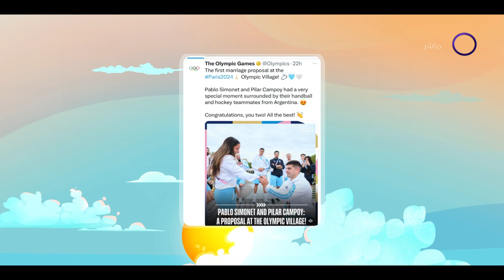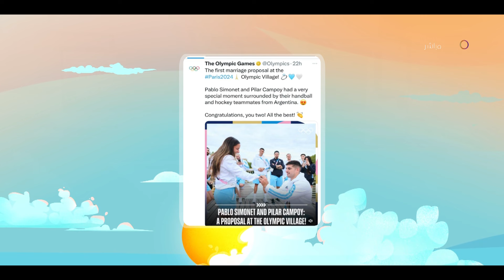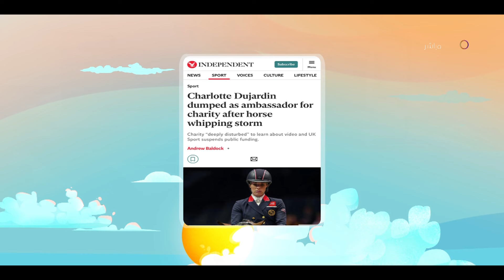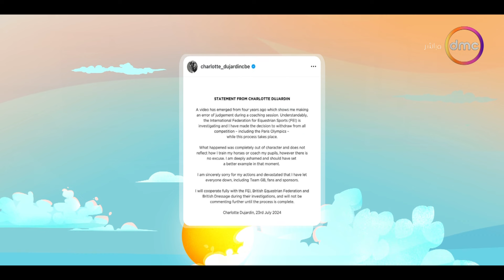انسحاب بطلة بريطانيا في الفروسية وأزمة بالتنقلات.. تعرف على اغرب أحداث أولمبياد باريس قبل انطلاقها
8 الصبح - منها انسحاب بطلة بريطانيا في الفروسية وأزمة التنقلات.. تعرف على اغرب أحداث أولمبياد باريس قبل انطلاقها